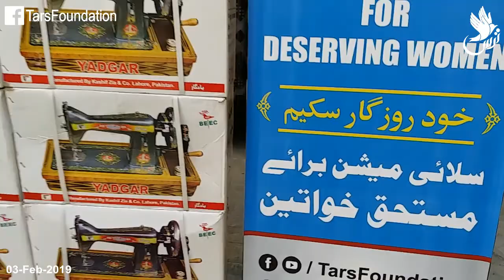TARS Foundation | Sewing Machines Ready for Distribution in Deserving Women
Sewing machines are ready to be distributed by TARS Foundation under “Self Reliant Scheme” in the deserving skilled women so that they could earn by their own for their families.

Video made on: 03-Feb-2019